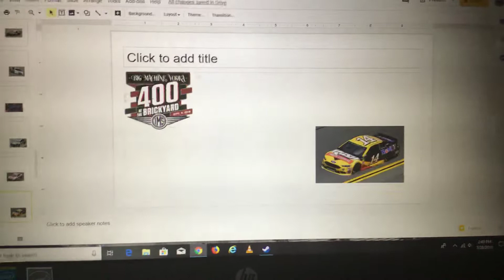I changed 3 of my nascar predictions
I decided to change three of them because I didn’t really think Chase Elliott would win all of them because I thought this would be the year he had a break out season so I had Erik Jones wining the southern 500 Clint Bowyer wining the brickyard 400 and Martin Truex jr wining the 1000 bulbs 500